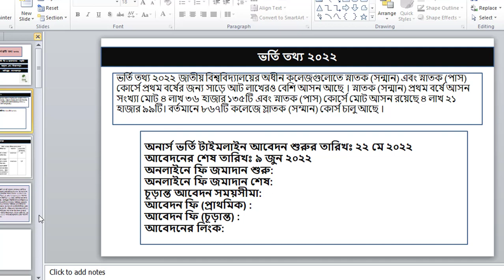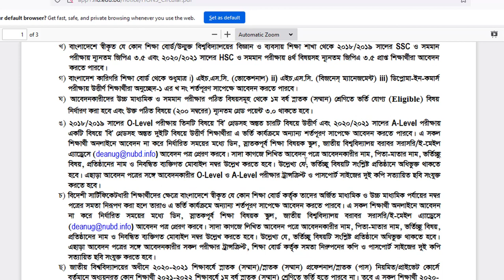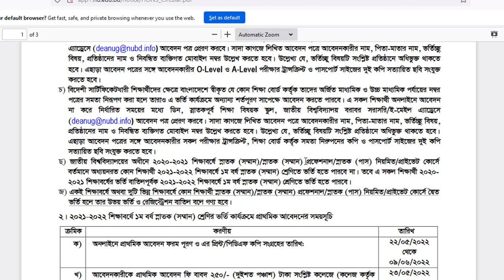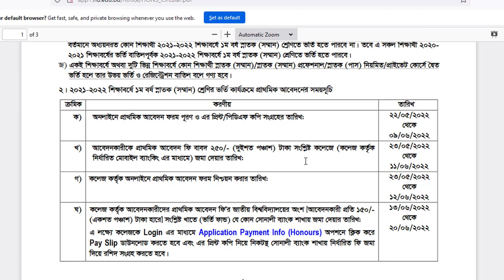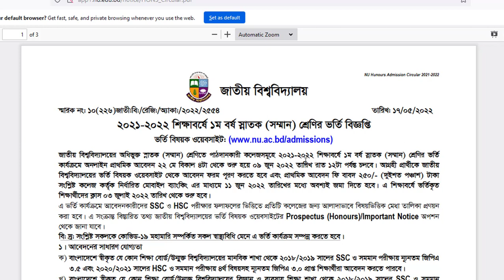ব্রেকিং নিউজ অনার্স ভর্তি সার্কুলার প্রকাশ।বড় ধরনের পরিবর্তন/Nu honours admission circular 2021-22